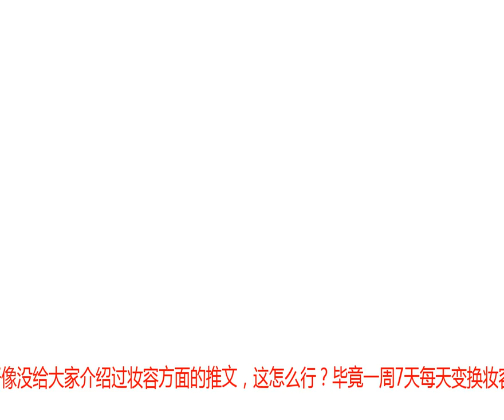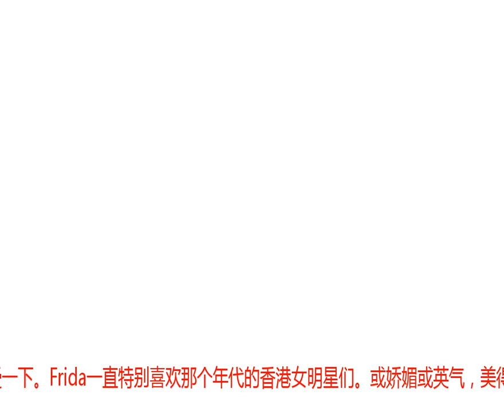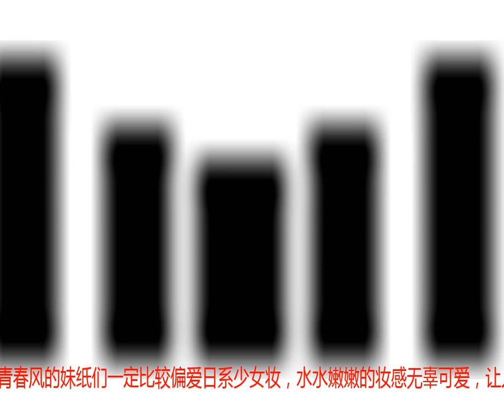整容有风险，不如在妆容上花点心血~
作为一名彩妆爱好者，我好像没给大家介绍过妆容方面的推文，这怎么行？毕竟一周7天每天变换妆容的我，对于风格妆容也是很有心得的哦~所以今天Frida就给大家介绍两款我最近超爱的妆容这两款妆容可以适合很多人，一个是充满少女感的日系妆容，另一个是很有风情的复古港味妆容。复古港味郭采洁最近因为疑似整容上了热搜，我点进去一看原来是因为换了新的发型妆容。▲周六夜现场新造型也太有风情了，复古卷发加上超美红唇，一种老港星的味道扑面而来，我太喜欢了~最近抖音上也出现了很多凹港风造型的小姐姐，随意来给大家感受一下。Frida一直特别喜欢那个年代的香港女明星们。或娇媚或英气，美得各有特点。想要提高自己的辨识度，形成自己独特的妆容风格，80年代的“港风复古妆容”非常适合你。底妆那时候的女神没有特别追求皮肤的白皙，整体妆感偏哑光雾面就是那种自带高级感的磨皮效果很适合自己的皮肤眉毛那时港星女神的眉，比较流行英气的长眉黑灰色系，注意眉峰的勾勒眉形偏修长，画的时候要稍微的长眉尾，港味就完全出来了。半包眼线港风大多是全包或者是半包的眼线为了更加日常的妆效还是建议大家画半包的下眼线既可以自然的放大双眼又不会显得妆面过于浓重